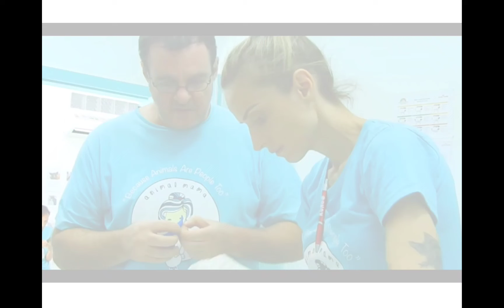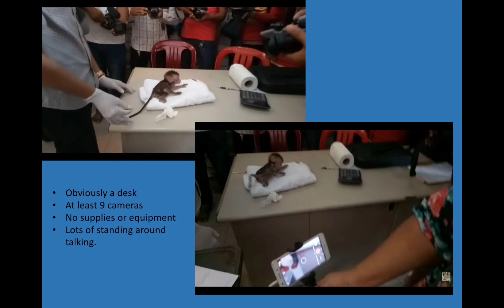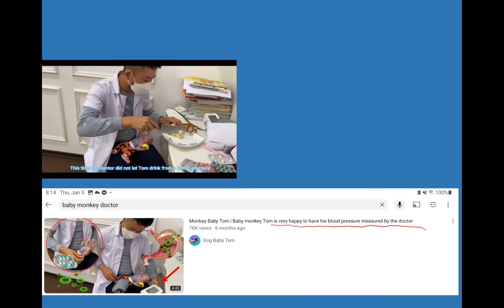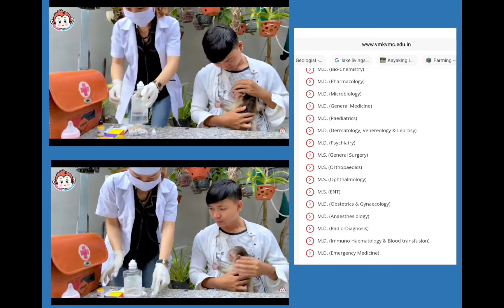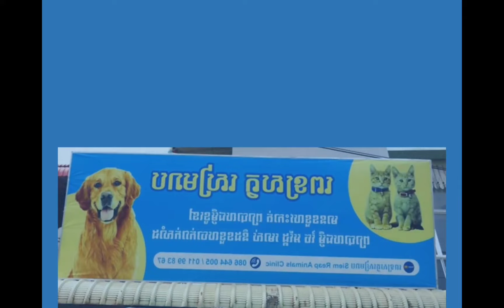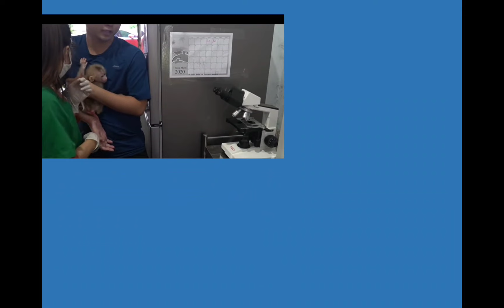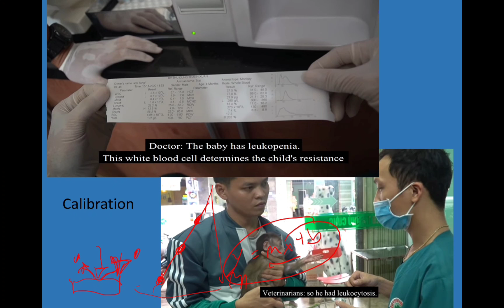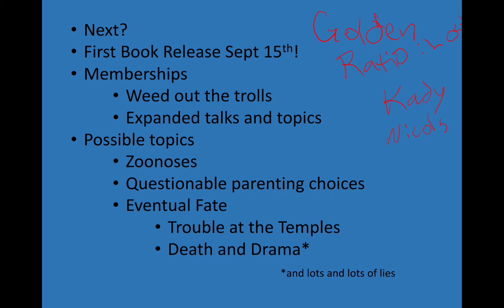KEE: The monkey problem, That's Not A Vet